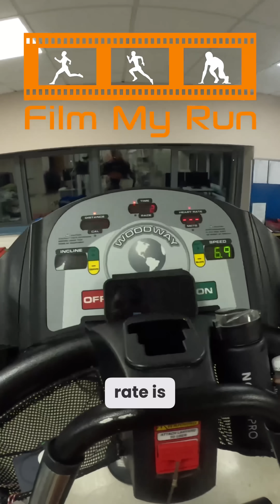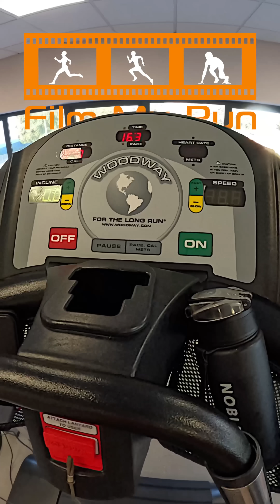50 Miles on Treadmill for Science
I signed up for a university study on sleep deprivation in ultrarunners… and it escalated quickly. First: ECG, bloods, VO₂ max and lactate testing. Then: a 12‑hour overnight treadmill run in a hot lab with three fans, soggy kit, and a stubborn goal—50 miles.